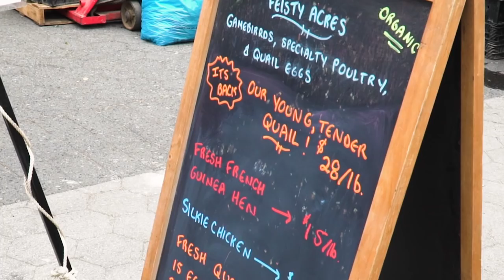Sohla and Stella's Farmers Market Challenge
We had Sohla shop for Stella, and Stella shop for Sohla in the ultimate battle royale.